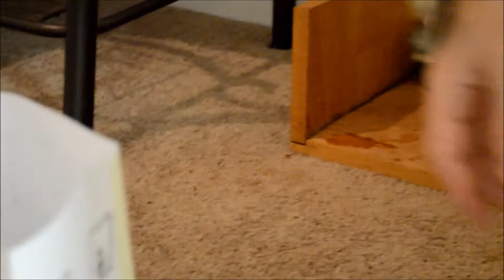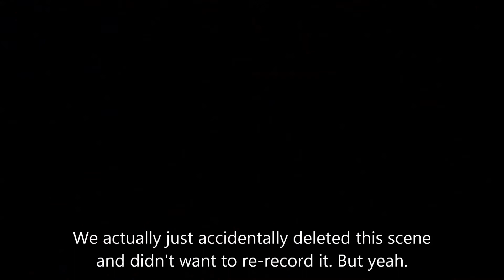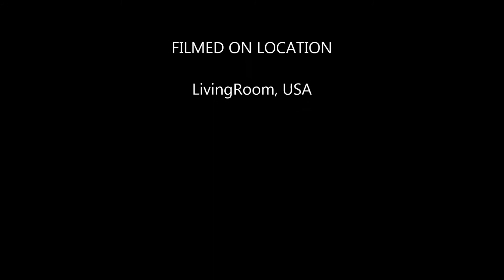CorgiZilla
In this novelistic classic of cinema, a nation united comes under siege by a scientific experiment which can be matched by no military. Alone, only one Corgi must rise to save all that we have. Alone, one Corgi must face her most menacing foe.

Will CorgiZilla save the world, or is it too late for us all?